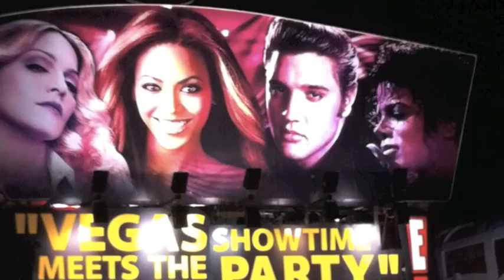Cancun 2011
The long-awaited sequel to Tenerife 2004, Magalluf 2007, Gran Canaria 2008 and Zante (parts 1 and 2).